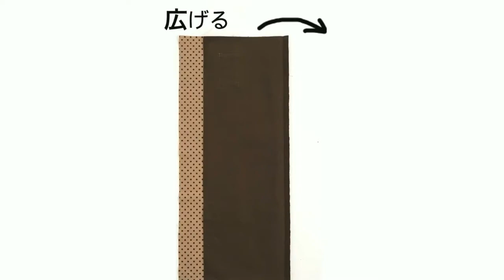ﾗﾝﾁｮﾝﾏｯﾄの作り方 母の日 ﾌﾟﾚｾﾞﾝﾄ 手作り ﾊﾝﾄﾞﾒｲﾄﾞ How to make/Mather's day/Present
ー母の日特集③ー

・表布(上)　　　　　　　18×40cmー1枚
・表布(下)　　　　　　　14×40cm－1枚
・裏布　　　　　　　　   30×40cmー1枚
・ﾊﾞｲﾔｽﾃｰﾌﾟ　　　　　　11mm巾ー適量
・ﾘﾎﾞﾝﾃｰﾌﾟ　　　　　　　9mm巾ー40cm
・ﾘﾎﾞﾝﾃｰﾌﾟ(ﾘﾎﾞﾝ用)　　　 9mm巾ー適量
・ﾀｸﾞ(なくてもok)

・日頃の感謝を手作りﾌﾟﾚｾﾞﾝﾄでお母さんに^^
ﾐｼﾝがない場合やﾐｼﾝが不安な子は手縫い(家庭科で習った「なみ縫い」)でも作れます。少し縫う箇所が多いのでﾘﾎﾞﾝﾃｰﾌﾟやﾘﾎﾞﾝ付け、縁の仮縫いはﾐｼﾝの代わりに布用ﾎﾞﾝﾄﾞを使っても大丈夫です。
※縫い始めと縫い終わりは必ず返し縫いをしてくださいね。

・普段は裁縫をしないﾊﾟﾊﾟでもこれなら！少しくらい歪んでいてもきっと喜んでくれると思います^^お子様と一緒に作っても楽しそうですね☆

・裁縫好きのお母様も必見。生地選びや作業をお子様と一緒に楽しめるかと思います。いつかﾌﾟﾚｾﾞﾝﾄとなって帰ってくるかも♡(笑)

出来上がりｻｲｽﾞ：30×40cm

少しでも多くの方にﾊﾝﾄﾞﾒｲﾄﾞの楽しさを伝えられたらと思っています。作ってみたいけど作り方がわからない、難しそう...と思っている方もいるかと思います。ﾗﾝﾁｮﾝﾏｯﾄは必要な材料や作業工程が少ないため手軽に作れるかと思います。ぜひﾁｬﾚﾝｼﾞしてみてください。